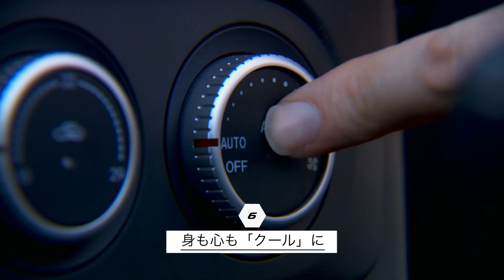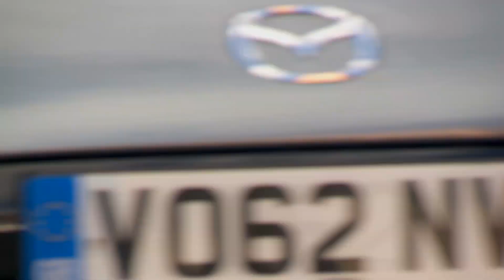ロードスターで巡る世界の旅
世界のクルマ好きから愛されるロードスターが世界を巡る、マツダのzoom-zoomデジタルマガジン第3号に掲載されている映像です。